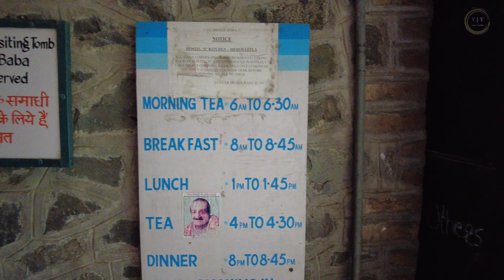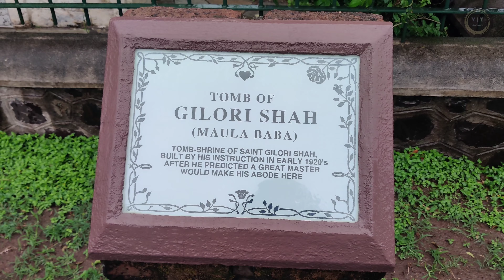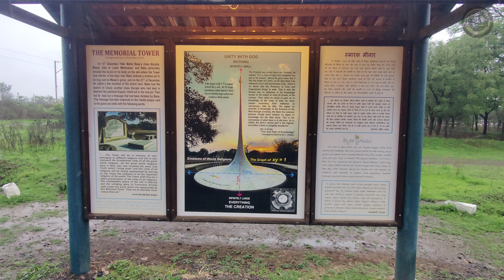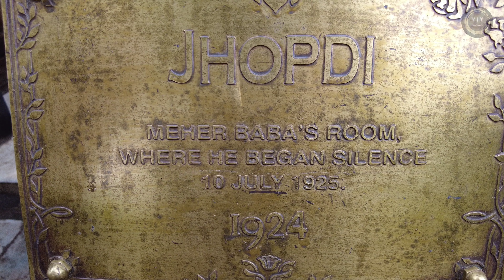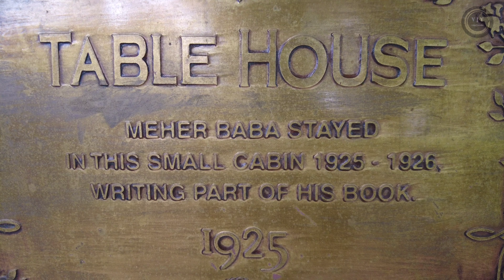Avatar Mehar Baba || Samadhi || Meherabad || D-Hostel || part - 8